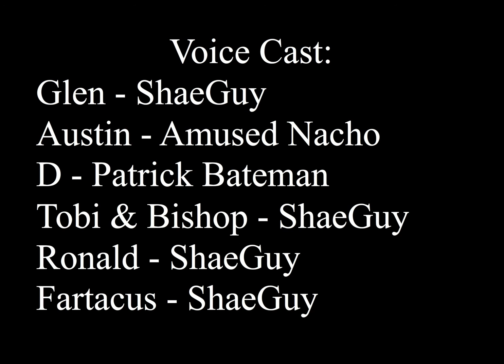Wacky Brothers - Future Danger!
It's just an ordinary day at school. until a future stranger comes along. Who is it, and what does he/she want? Guess we will find out!

Fun Fact - This is the 1st time I use music other than the main theme! Love using Audiotool! :)